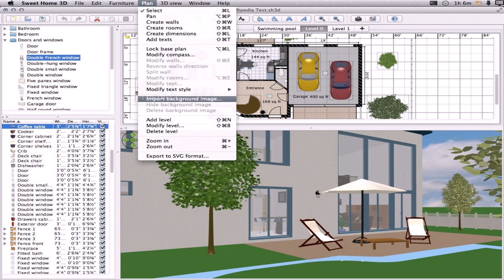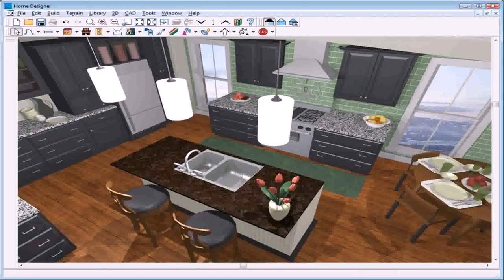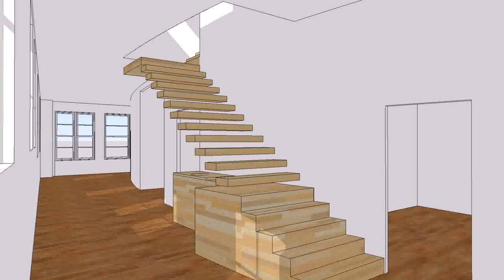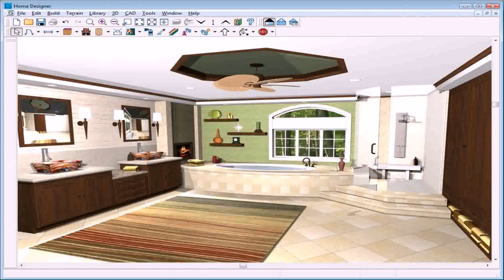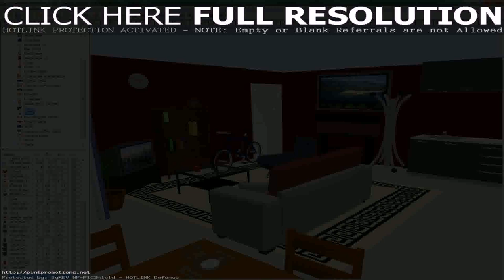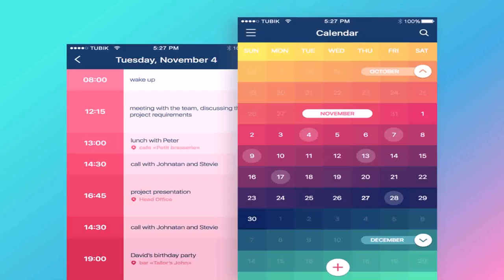House Plan Design Program For Mac (see description) (see description)